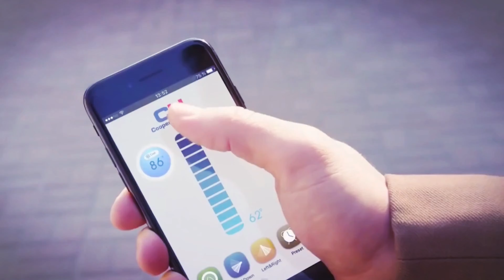Elon Musk's Future City plans it is insane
In this groundbreaking video, we delve into the mind-boggling project spearheaded by the visionary entrepreneur Elon Musk. Witness the astonishing development of an entirely new city that is set to revolutionize the future of urban living. With the promise of cutting-edge technology, sustainable infrastructure, and unprecedented innovation, Musk's latest venture is nothing short of revolutionary.

Join us as we uncover the intricate details behind this monumental endeavor, exploring the potential impact on global communities, the environment, and the realms of transportation and renewable energy. Discover how this ambitious city project is poised to redefine the very fabric of modern civilization.

Brace yourself for a mind-blowing journey through the realms of imagination and possibility, as we unravel the mysteries behind Elon Musk's most daring venture yet.

Don't miss out on this exclusive coverage of the future in the making - subscribe now and be a part of the conversation that is reshaping the world as we know it.